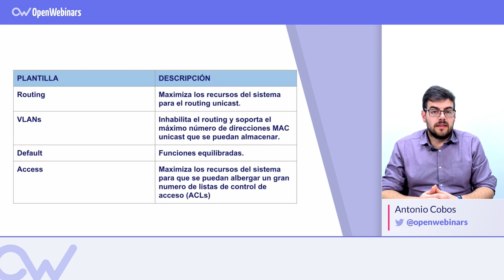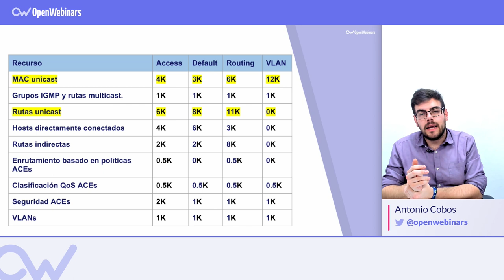Cisco: Configuración de SDM Templates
Aprende qué son las SDM Templates, cuales son los diferentes tipos que existen y las ventajas que nos aporta el uso de cada una de ellas sobre un switch de Cisco.